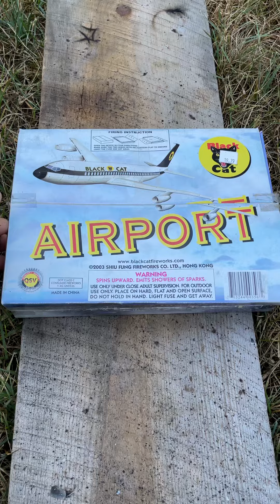Black Cat fireworks “Airport”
* * The information presented in these videos is technical and educational in nature.  All safety precautions are followed. Imitation or the use of anything demonstrated in my videos is done AT YOUR OWN RISK. This video is not an attempt  to sell you a good or service. I am not a gun shop and DO NOT sell or deal in firearms. Such a practice is heavily regulated and subject to applicable laws. I DO NOT sell parts, magazines, or firearms.